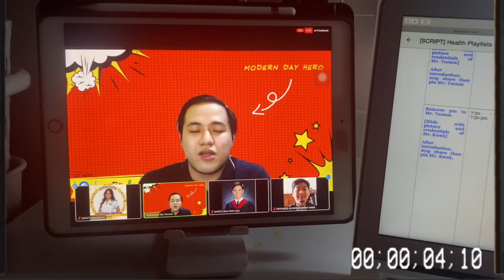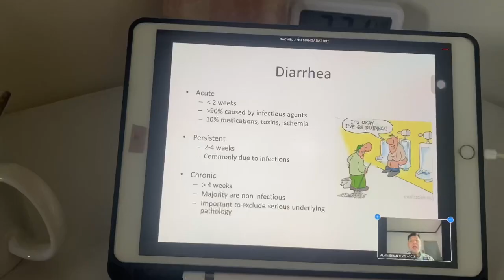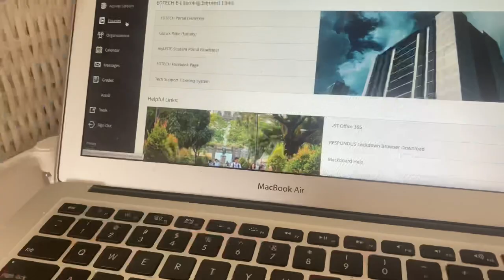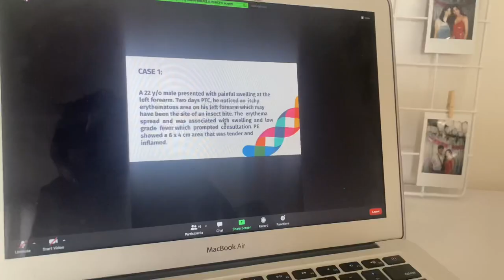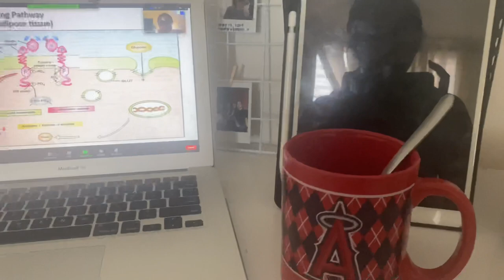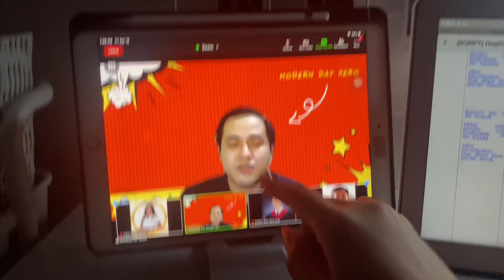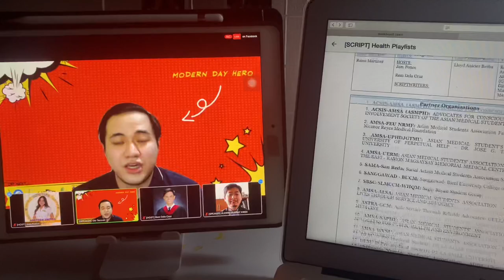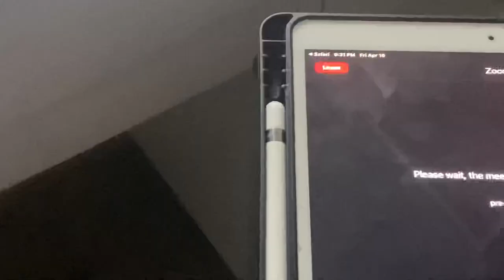Medical school vlog | international student exchanges 🌍 / extracurricular 🩺👩🏻‍⚕️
Hey guys! Stay safe and healthy bbs, always praying for everyone I love u all 🥺

🩺 Join the jammies/ jammybear family 🤗

🤷🏻‍♀️ FAQs:
- age: 22
- school and year level: UST Faculty of Medicine and Surgery ; 2nd year (Doctor of Medicine) as of this video
- premed course: BS Medical Technology